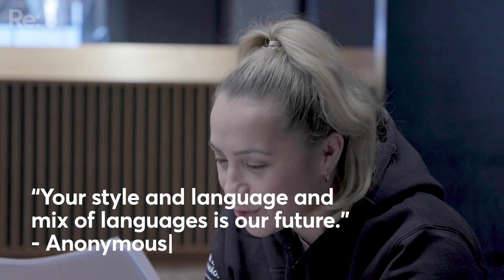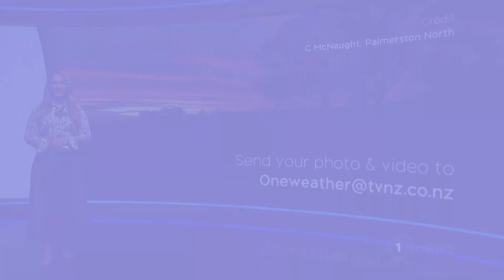Māori weather presenter Te Rauhiringa Brown reacts to public feedback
“Ka taea te whakatika te reo hapa, heoi, tē taea te whakatika te reo ngū.”
“You can fix a language that’s broken, but you can’t fix a language that’s not spoken.”

More and more people are using te reo Maori. You might hear it while walking down the street, in a conversation at the supermarket and on our screens.

Te Rauhiringa Brown's first language is Māori. She is a reporter at TVNZ and since July, she been presenting the weather. She uses te reo throughout the broadcast and speaks of her joy at being able to be her authentic Māori self on air.